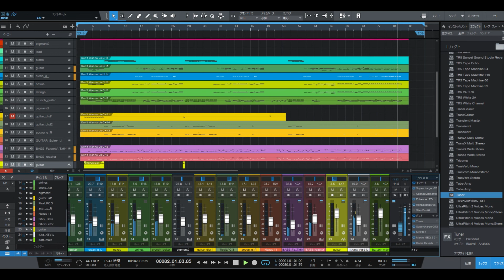★10a_「Don’t Wanna Lie」／B'z‹音源のみ› LIVE練習用_再編版（耳コピー：音質チェック用）Music by DAIDAK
「Don’t Wanna Lie」／B'z　LIVE用‹音源のみ›
メンバーさん››LIVE用に再編しました。パターンを変えてます。

①DAW：PRESONUS（Studio One4.6）
②GUITAR：
        etc.
③AMP_SIMULATOR：
  　   LINE6（POD HD500Ｘ：HARD）
　　 LINE6（AMPLIFi  TT：HARD）
　　 NATIVE INSTRUMENT（GUITAR RIG：SOFT）
　　 IK MULTIMEDIA（AMPLITUBE4：SOFT）
　　 PositiveGrid （BIAS AMP2:SOFT）
　　etc.
    EFFECTORS
         DISTORTION（GENERATOR：GOAT BLUE SERIES）
　　 COMPRESSOR（DONNER）
　　 EQ（REVOL：Q7）
　　 NOISE GATE（ROUIN）
　    etc
④MUSIC_SOUCE：
　‹SYNTH＆STRINGS、SAMPLER›
　　NATIVE INSTRUMENT
　　（KONTAKT6+KOMPLETE12 ULTIMATE+C_Edition、REAKTOR、etc）
　　ARTURIA（PIGMENT2）
　　SYNTHMASTER　ONE（seriese）
        etc.
   ‹BASS›
　   NATIVE INSTRUMENT（REAKTOR6）
       IK MULTIMADIA（MOD BASS）
　   TOONTRACK（EZbass）new2020/05
　   UVI（FALCON）
       etc
　‹DRUM›
　   TOONTRACK（SUPAERIOR DRUMMER3、2、EZ DRUMMER2）
       NATIVE INSTRUMENT（BATTERY4）
　   FXpansion（BFD3）
       etc.
⑤MUSIC_INSTRUMENTS：
　‹AUDIO_INTERFACE›
　　M-AUDIO（M-TRACK2X2M）etc.
　‹MIDI KEYBOARD›
　　M-AUDIO（OXYGEN61）etc.
　‹MIDI CONTROLLER›
　　NATIVE_INSTRUMENT（MACHINE MICRO2）etc.

‹‹ご視聴いただいている皆様へ››
製作時に「モニタ用ヘッドフォン」を使用しています。
ご視聴はモニタ用ヘッドフォンをお勧めします。
音楽用ヘッドフォン＆イヤフォンの場合
高・低音が多く出る場合があります。
ご注意ください。m(__)m